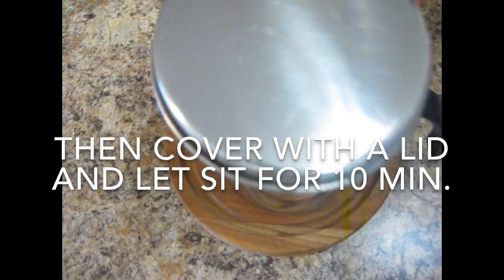White Chocolate Ganache (for Pouring on top of Ice Cream Cake)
I have used good quality baking white chocolate (not chips). You have to wait until the ganache gets to the right consistency before pouring it on the cake. I have placed it in the refrigerator and checked every 15 min.